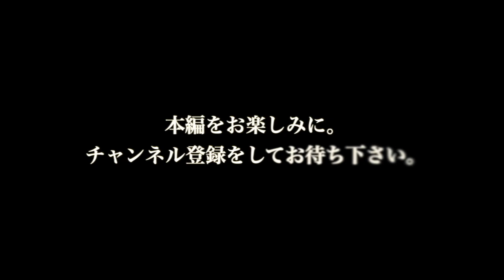【予告】#19 YOSHIKIとピアノ 〜 YOSHIKIにとってピアノが特別な存在である理由とは・・・ピアノを弾きながら解説［YOSHIKIの凄さ］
Ｘ(X JAPAN)元Co-Producerの津田直士がYOSHIKIの魅力を伝えるこのプログラムは、YOSHIKI本人と所属事務所へ事前に報告し、正式に許可を頂いた上で配信している配信番組です。
【I.o.You】
Listen &Download